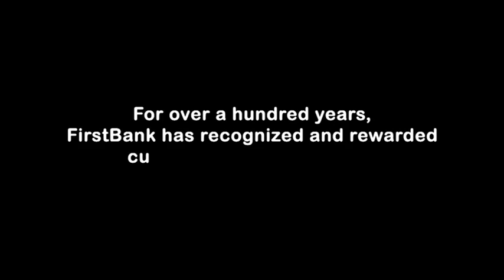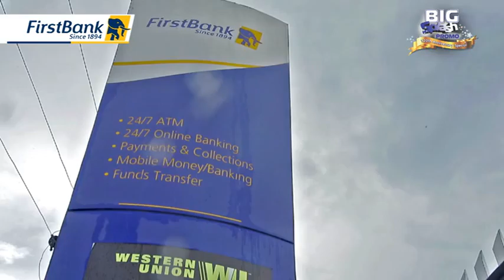First Bank's Home Promo winner Documentary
A compelling story of an itinerant 1st bank customer residing in Umuahia, in the south eastern part of Nigeria who became a Home owner in the posh area of Lagos, by just being who he is, a customer.